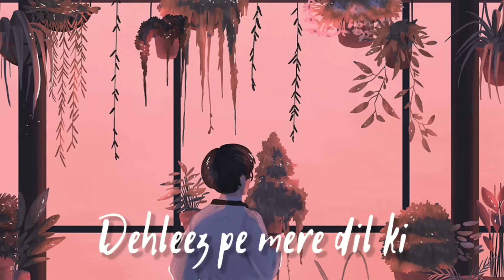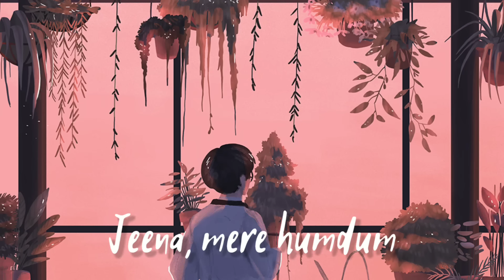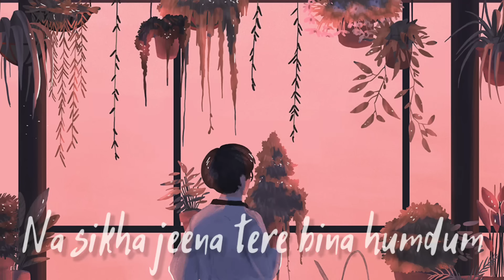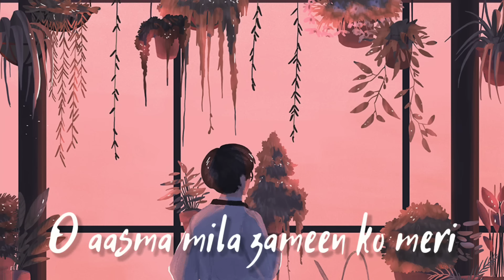Jeena Jeena - ( Slowed + Reverb ) | Ear Candy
Song: Jeena Jeena - Atif Aslam
Singer: Atif Aslam
Lyrics: Dinesh Vijan, Priya Saraiya

😀IGNORE TAGS😀 :

Jeena Jeena ( Audio Song ) | Badlapur | Varun Dhawan, Yami Gautam & Nawazuddin Siddiqui
hindi slowed reverb songs,
hindi slowed reverb whatsapp status,
sad lofi slowed reverb hindi,'textaudio,'audio',
indianlofimix,jeenajeenaslowed,atifaslam
jeena jeena slowed reverb status